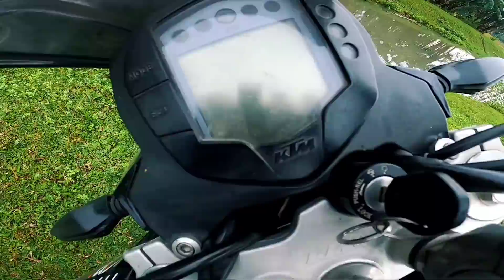KTM DUKE 390 BS3 model😍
Jwi boro harine ❤️